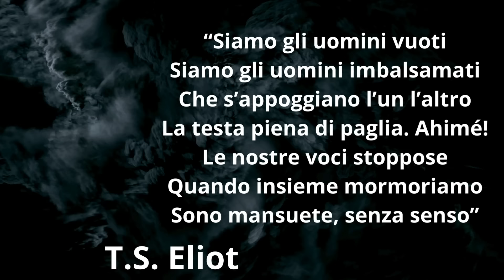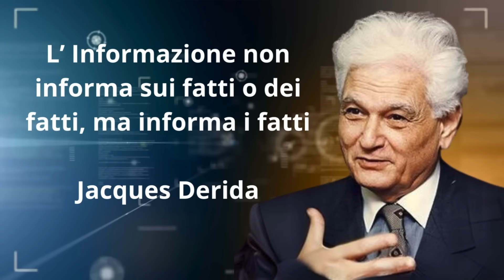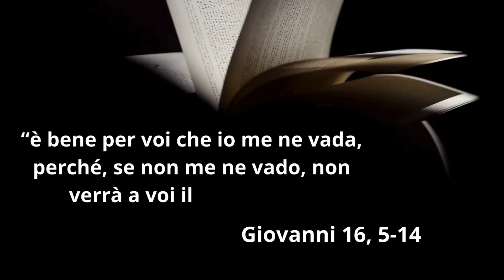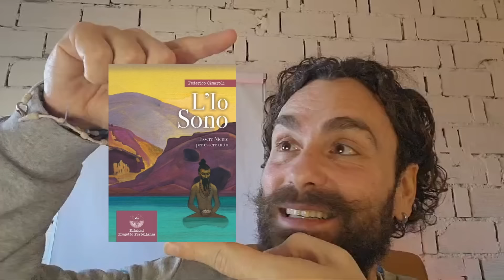Gli UOMINI VUOTI - Federico Cimaroli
IL NUOVO LIBRO DI FEDERICO !!! (in anteprima solo per voi) 👉​📘​ PRENOTARSI AL SEMINARIO "LA SPOLIAZIONE"